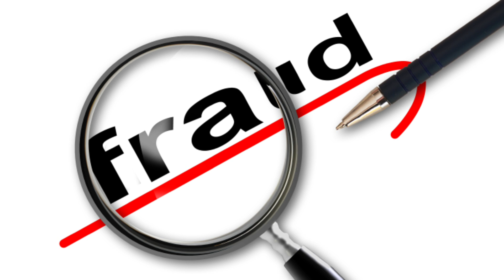Facebook Messenger and WhatsApp: How to Avoid Being Scammed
We tell you about the new information about criminal cases and education fraud,Social Media frauds,Banking Fraud,Latest Scams. And you will get to know all the sections of Indian law through our YouTube channel.